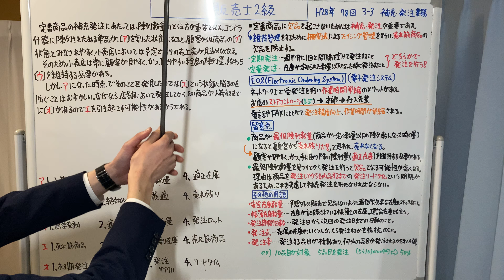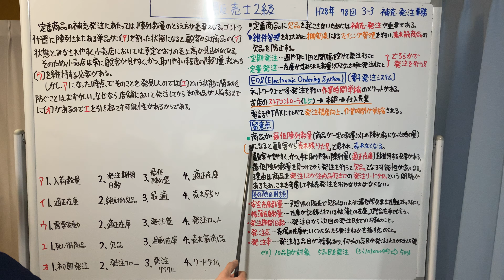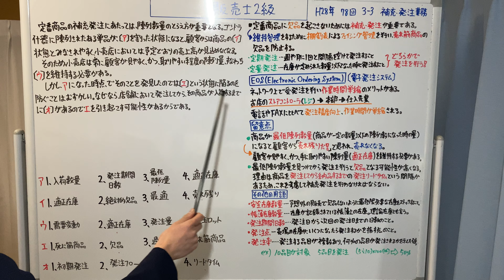【平成28年 第78回 問3-3 補充発注業務/ストアオペレーション】販売士2級 過去問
1月→2級建築施工管理技士/販売士2級
2月→販売士2級
3月→1級建築施工管理技士/宅建